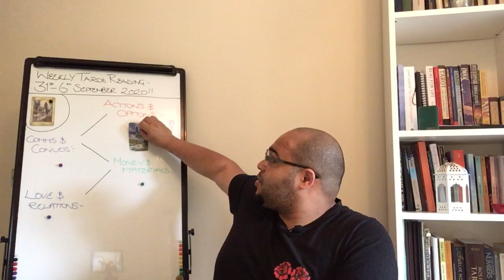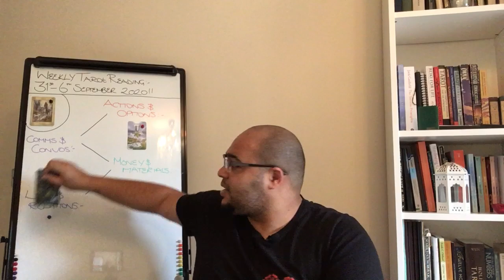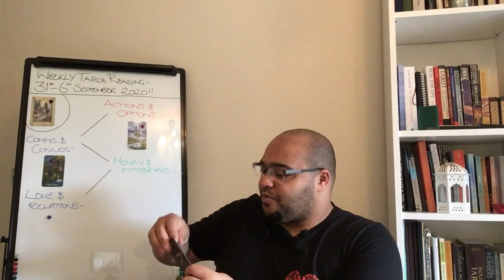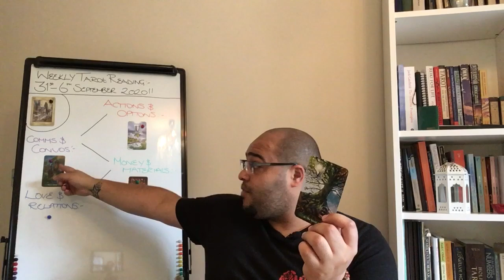Cancer Weekly Tarot 31st - 6th September 2020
The Cancer Weekly Tarot Reading is an insight into what the month ahead is like in its energy, outlook and general trends and themes. This will focus on Your Actions & Options, Communications & conversations, money & materials, and your Love and relationships. All of this under the influence of your key to the week, so that it ties in directly to your month ahead readings.